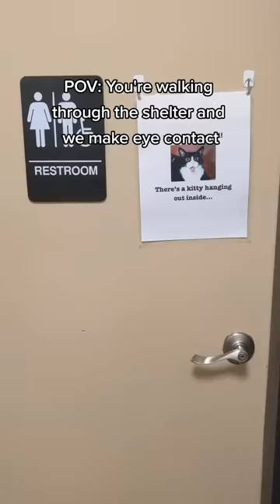My very 1st meeting 😹😹😹 || beaglebitez - cute pet videos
They turned this bathroom into the private cat shelter room 👀